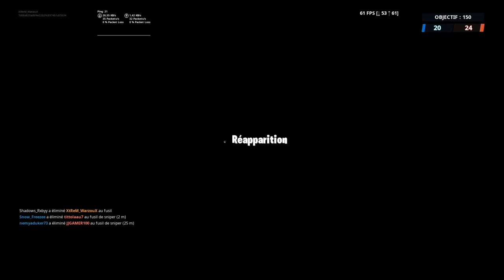Video mise au point et bien écouté ;)